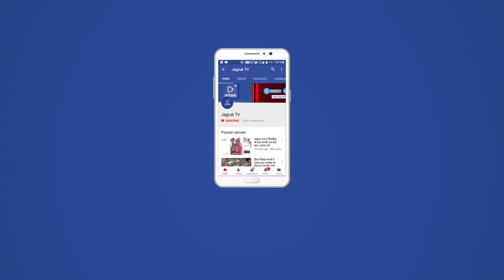Jagruk TV : नवनिर्वाचीत अध्यक्ष का जटिया समाज के लोगो ने किया फूल वर्षा और माला पहना कर स्वागत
जटिया रेगर समाज सेवा समिति बाड़मेर नवनिर्वाचित अध्यक्ष एडवोकेट प्रेम प्रकाश चौहान चुनाव प्रक्रिया के द्वारा जटिया समाज में पहली बार अध्यक्ष चुने गए हैं इस अवसर पर जटिया  समाज अध्यक्ष प्रेम प्रकाश  चौहान के द्वारा शोभायात्रा का आयोजन किया गया  जिसमें प्रेम प्रकाश चौहान  डॉक्टर भीमराव अंबेडकर के द्वारा निर्मित भारत का संविधान लिया हाथों में और चारों तरफ बाबासाहेब अंबेडकर के  जय कारे और नारों के साथ डीजे  ढोल धमाकों  के साथ युवा  नृत्य करते हुए समाज के मोहल्लों से होते हुए जटिया समाज के हनुमान मंदिर  रामदेव मंदिर जगदंबा मंदिर जटिया समाज शिक्षण संस्थान  होते हुए  जगदंबा मंदिर पर  आकर  स्थगित हुई  वही जटिया  समाज नवनिर्वाचित अध्यक्ष प्रकाश  चौहान ने समाज के लोगों को हार्दिक आभार व्यक्त किया वहीं रैली  के दौरान   समाज के गणमान्य  लोगों ने  जगह-जगह फूल बरसा कर माला पहनाकर समाज के  अध्यक्ष का स्वागत एवंअभिनंदन  किया